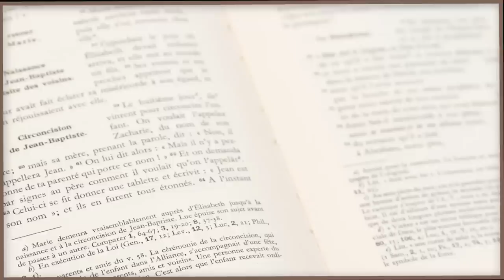Parole et Évangile du jour | Jeudi 20 Janvier • Jésus est tout puissant !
🔸 « Annonçons la parole », suite à l’exhortation de notre futur saint César de Bus, nous vous proposons tous les jours de méditer un texte que l’Église propose pendant la messe. Aujourd’hui avec le P. Luiz FERREIRA du Secteur de Bédarrides-Châteauneuf du Pape, méditons le texte suivant:

    Jésus se retira avec ses disciples près de la mer,
et une grande multitude de gens, venus de la Galilée, le suivirent.
   De Judée, de Jérusalem, d’Idumée, de Transjordanie,
et de la région de Tyr et de Sidon
vinrent aussi à lui une multitude de gens
qui avaient entendu parler de ce qu’il faisait.
 Il dit à ses disciples de tenir une barque à sa disposition
pour que la foule ne l’écrase pas.
   Car il avait fait beaucoup de guérisons,
si bien que tous ceux qui souffraient de quelque mal
se précipitaient sur lui pour le toucher.
   Et lorsque les esprits impurs le voyaient,
ils se jetaient à ses pieds et criaient :
« Toi, tu es le Fils de Dieu ! »
    Mais il leur défendait vivement de le faire connaître.